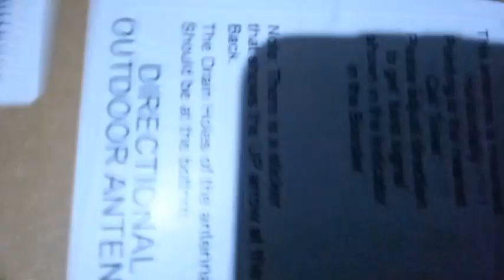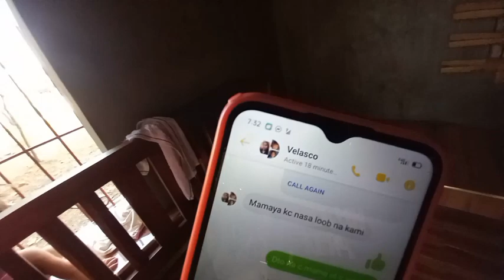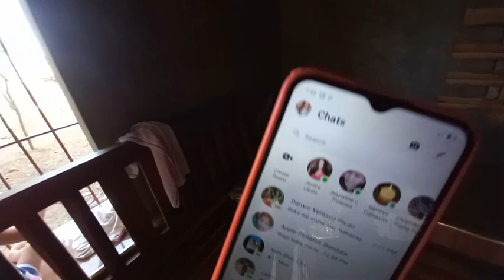VLOG#14 Easy installation TRI BAND BOOSTER on dead spots area | pano magkaroon ng signal